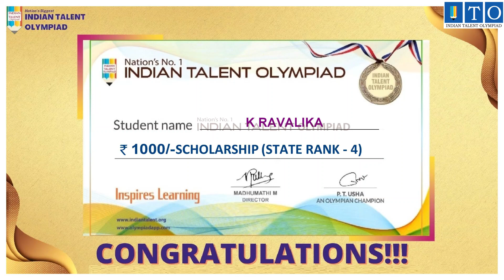Olympiad Scholarship Top Achiever STATE TOPPER RANK - 4 K RAVALIKA- YEMMIGANUR, ANDHRA PRADESH